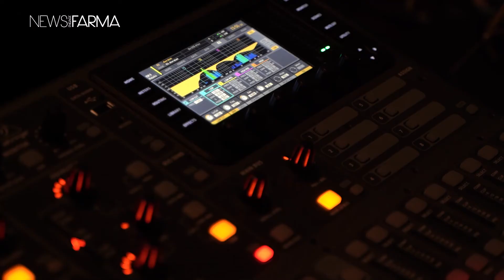“Temas muito aliciantes e uma sala cheia”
O Dr. António Massa, presidente da Sociedade Portuguesa de Dermatologia e Venereologia (SPDV), fez o balanço do 25th International Meeting: Update on Dermatology Treatments. Em entrevista à My Dermatologia, partilhou os seus destaques do evento e o sentimento geral dos clínicos participantes. Veja o vídeo.